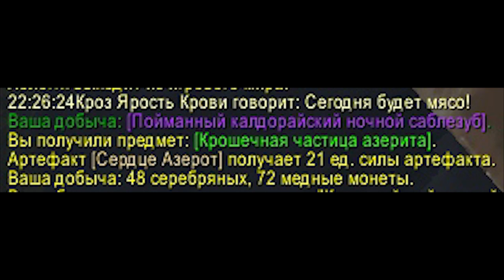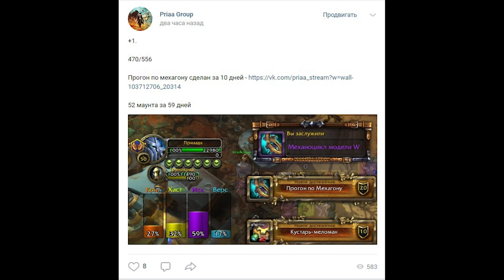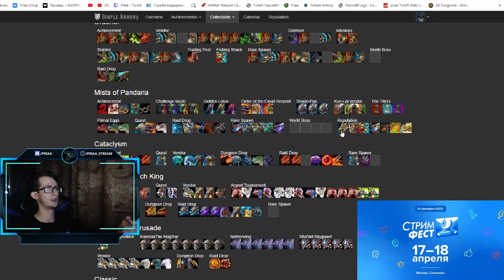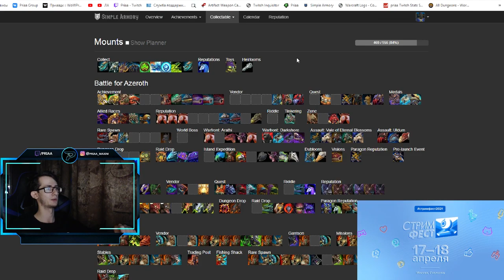Быстрое получение 53 эпических маунтов за 59 дней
0:00 - Вступление
1:42 - Советики
7:55 - Сентябрь
9:41 - Октябрь
19:53 - Ноябрь
24:32 - Заключение